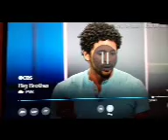More admitted racism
Amazing when the shoe is on the other foot. 9/28/21.